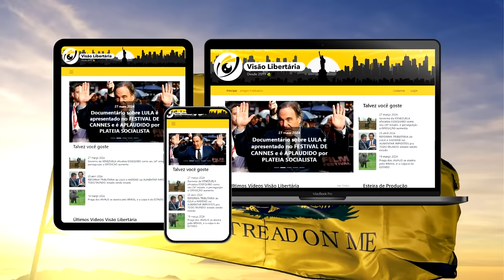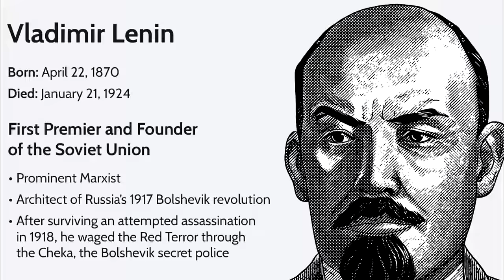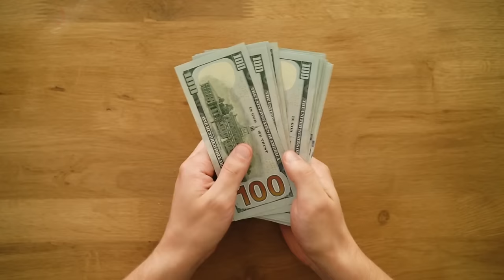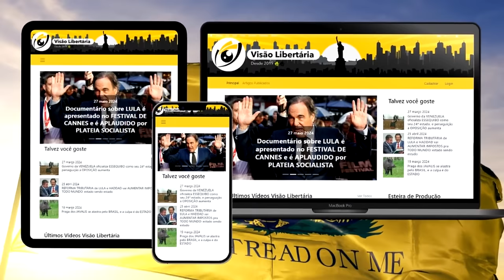Mentiram para você sobre O QUE É O COMUNISMO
Referências:
Marxismo, Fascismo e Totalitarismo - A. James Gregor;
Socialismo: Uma Análise Econômica e Sociológica. - Ludwig Von Mises;
A Nova Era e a Revolução Cultural: Fritjof Capra e Antonio Gramsci - Olavo de Carvalho.

Ajude o canal:

16vmNcrA4Mvf7CaRLirAmpnjz1ZH3bWNkQ (Bitcoin)